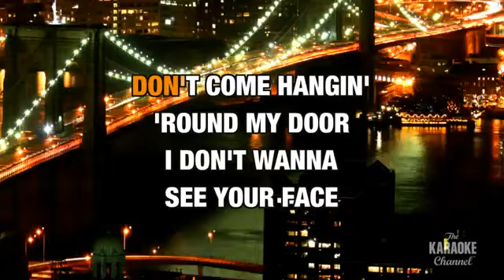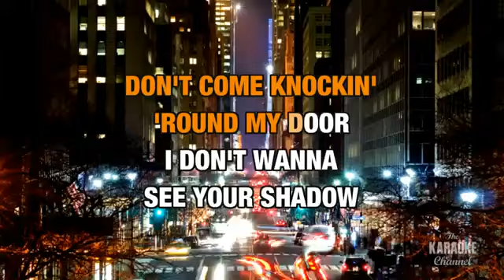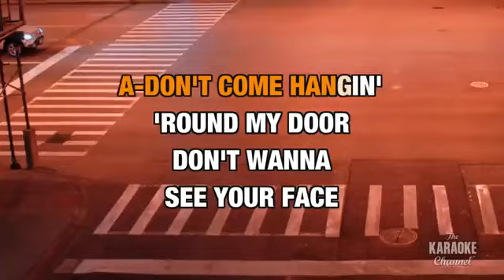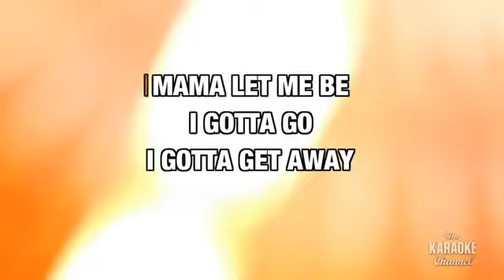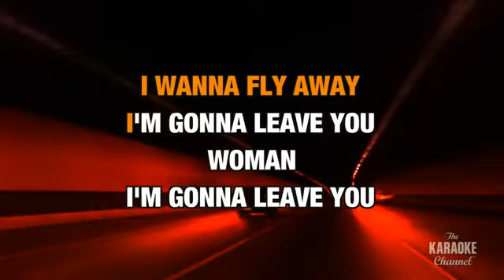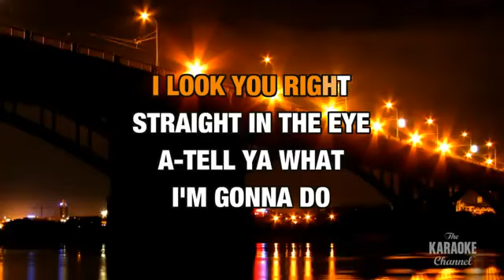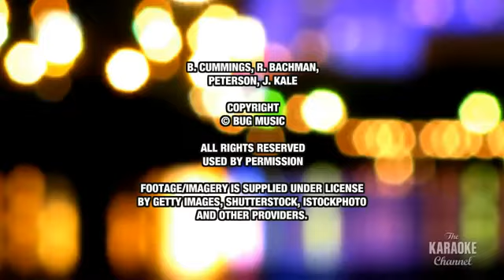American Woman Lenny Kravitz Karaoke